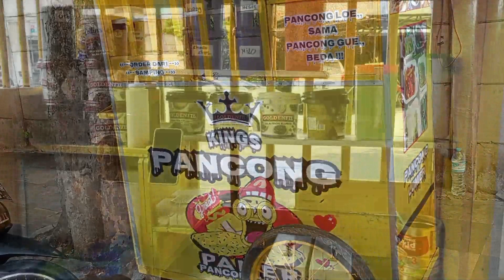Modal Kecil Untung Melimpah. Jualan Pancong Lumer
Kali ini om makur tertarik kuliner panconglumer ala kingpancong semarang.

Jajanan nikmat yang dijual di jalan Tirto Agung Semarang tepatnya didepan indomaret tirto agung mulai dihargai 8000 rupiah.

Dengan 3 varian yaitu original, redvelvet dan pandan. Dipadukan dengan ribuan varian toping dan pastinya sesuai keinginan pembeli.